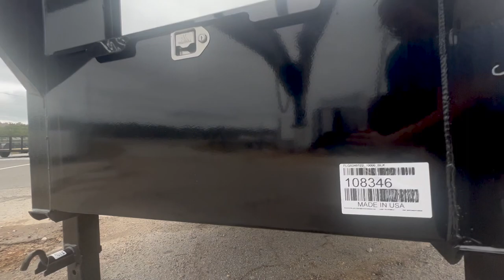2023 Iron Bull 102X40 GOOSENECK Equipment Trailer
KLEIN QUALITY TRAILERS - NORTHPORT ALABAMA

Year: 2023
Manufacturer: Iron Bull
Model: 102X40 GOOSENECK
Floor Length: 40' or 480.00"
Width: 8' 6" or 102.00"
Weight: 9485 lbs
GVWR: 25900 lbs
Payload Capacity: 16415 lbs

2-12K DEXTER AXLES/ HDSS SUSP/ 2 ELECTRIC BRAKES/ 12" I BEAM/ 16" CROSS MEMBERS/ UNDER FRAME BRIDGE/ FRONT TOOL BOX/ TREATED WOOD DECK/ 2-10K JACKS/ LED LIGHTS/ 4 D RINGS/ 5' DOVE TAIL WITH RAMPAGE RAMPS/ 10 PLY/ BLACK

5 YEAR AXLE WARRANTY
3 YEAR STRUCTURE WARRANTY
2 YEAR ROAD SIDE SERVICE

RENT TO OWN AVAILABLE / NO CREDIT CHECK

Traditional Financing also available!

KLEIN QUALITY TRAILERS, LLC